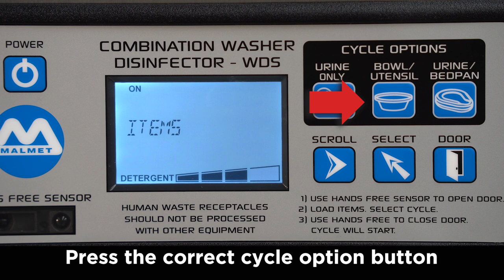Malmet WDS - Loading Bowls and Utensils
In this video we will show you how to set the rack positions and load bowls into the WDS.